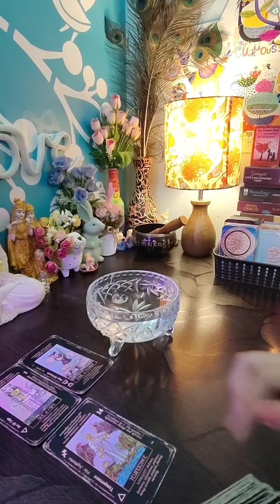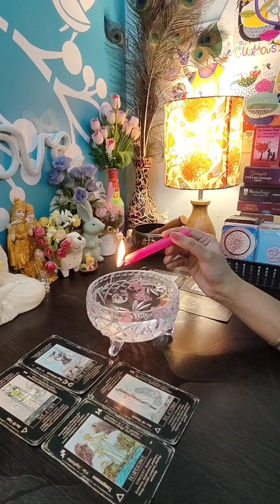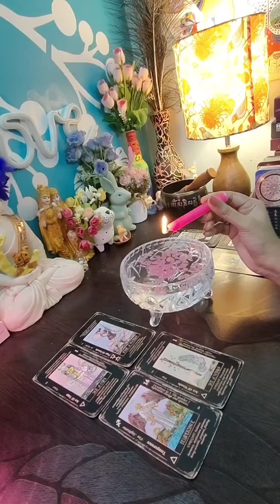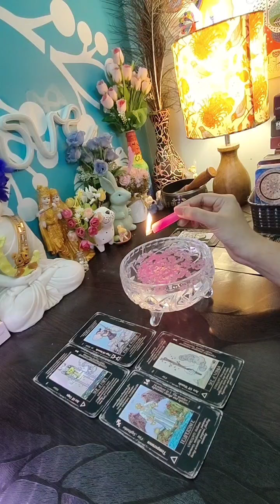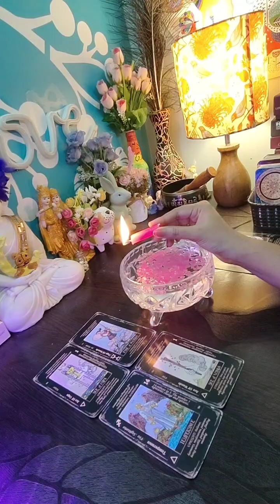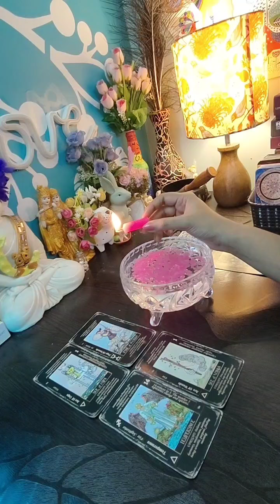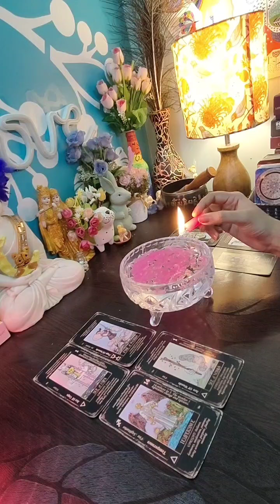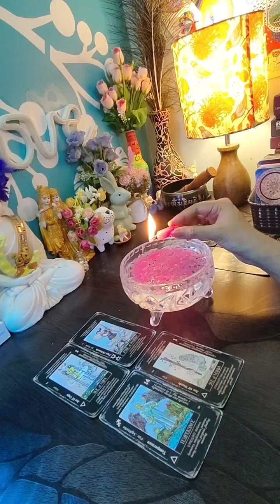NEXT 24 HOURS | CURRENT FEELINGS OF YOUR CRUSH | CANDLE WAX READING | HINDI TAROT CARD READING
NEXT 24 HOURS | HIS CURRENT TRUE FEELINGS | CANDLE WAX READING | HINDI TAROT CARD READING | TAROT